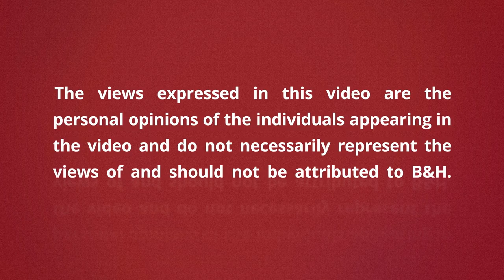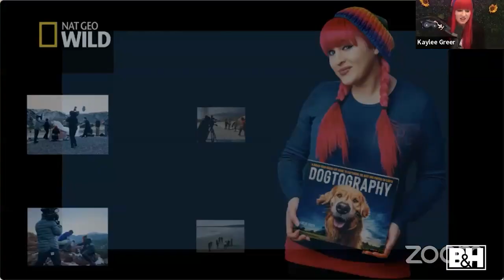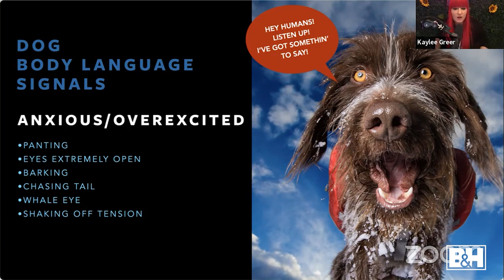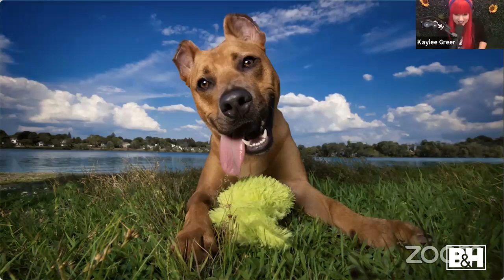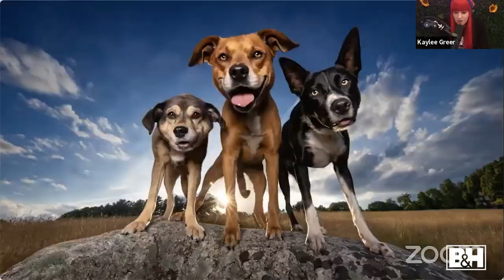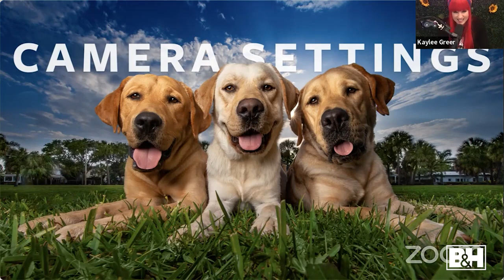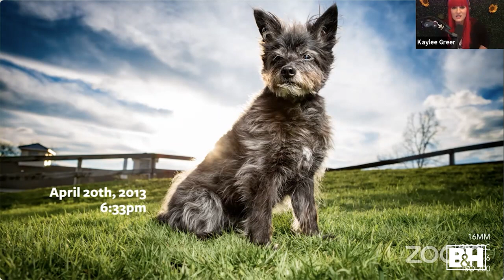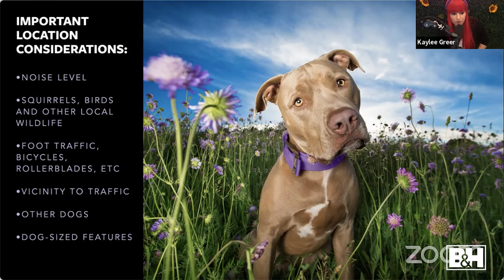The Secrets To Capturing The Best Dog Photos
Go in-depth into the magical, colorful world of dog photography with award-winning pet photographer Kaylee Greer. Kaylee talks about how to interpret dog body language to help you capture their personalities. She also goes over the best lenses and camera settings to use for your shoot.

-Photographing Dogs & the Humans Who Love Them | B&H Event Space
-Pet Portraits in Studio: Lighting, Handling Animals & More | B&H Event Space
-Professional Pet Photography Workflow | B&H Event Space

0:00 Intro
2:54 Kaylee's start & career
15:11 The lead up to the photo
17:37 Speak dog - Dog body language signals
35:24 Get low
41:48 Sit & stay
51:31 Capture the eyes - Focus points
55:54 What to being to a photoshoot - Treats/Toys/Sound
1:01:52 Camera settings
1:07:31 Location
1:11:00 Lenses
1:16:48 Final thoughts
1:19:42 Q&As